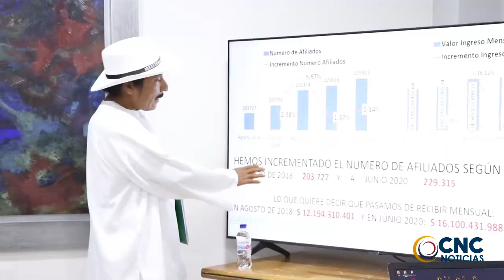Reeligen a Julián Daza como gerente de Dusakawi EPSI